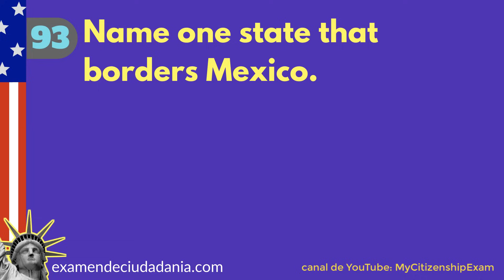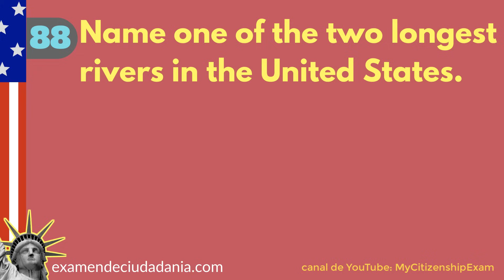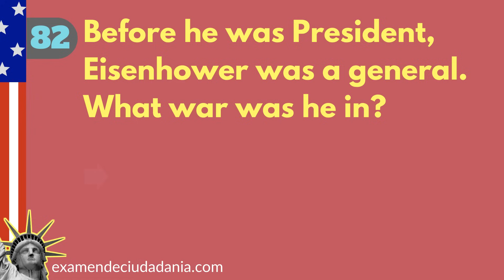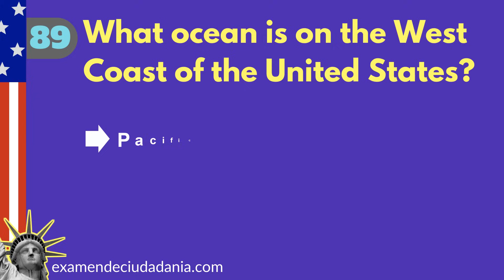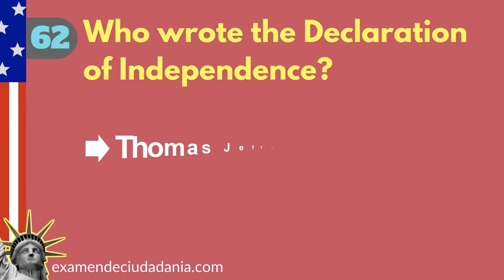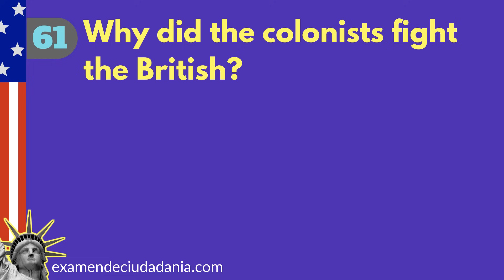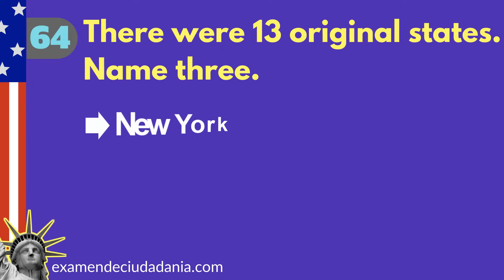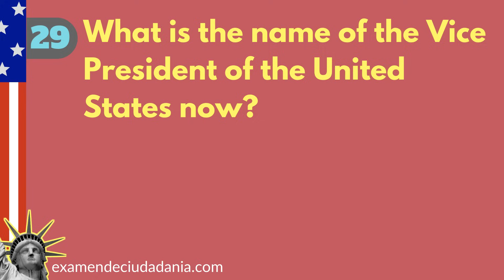Examen de ciudadanía americana (para gente ocupada) en inglés y español - Una respuesta por pregunta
En este video, aprenderá las 100 preguntas de educación cívica del examen de ciudadanía estadounidense 2025. Las preguntas y respuestas están en inglés y español.

🛑 🛑 Haga clic aquí para obtener más información sobre cómo puede prepararse para su entrevista de ciudadanía estadounidense

Para ayudarlo a aprender rápidamente, hemos elegido solo una respuesta por pregunta. Las respuestas que proporcionamos son las que creemos que son fáciles de recordar para la mayoría de los solicitantes.

El día de su examen de ciudadanía estadounidense, el oficial de USCIS le hará preguntas en inglés y usted debe responder en inglés.

Pasará la prueba si responde correctamente 6 preguntas de una lista de 10 preguntas. Las 10 preguntas se eligen al azar de las 100 preguntas que se encuentran en este video.

✅ ✅ Haga clic en este video para estudiar para la prueba de escritura y la prueba de lectura